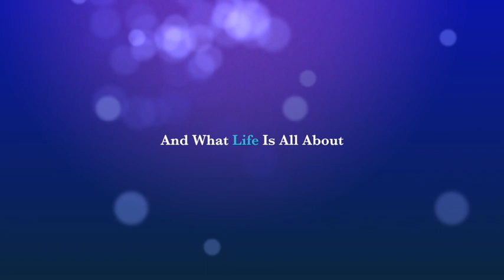Clearlake, Nice California Road Trip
This video is about Clearlake, Nice California Road Trip Trailer